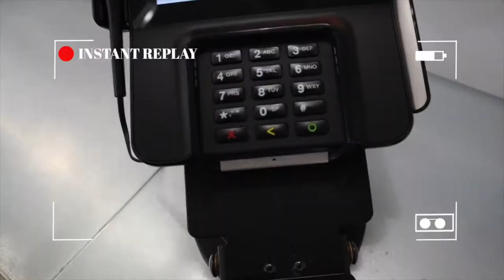Daily Vlog| Back to school clothing haul | 4th Grade | 2021| Charlotte NC